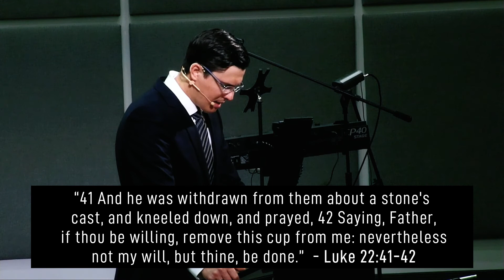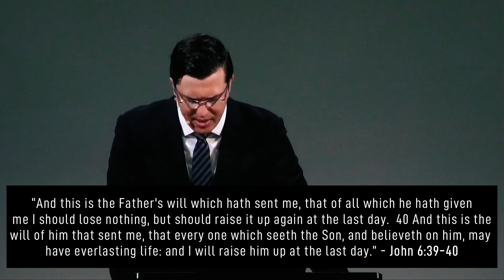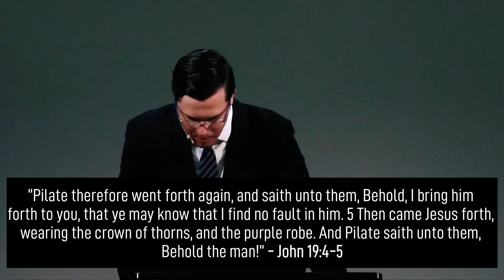The Crucifixion | Pastor David Fesyuk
Join us for service every Sunday at 2pm.